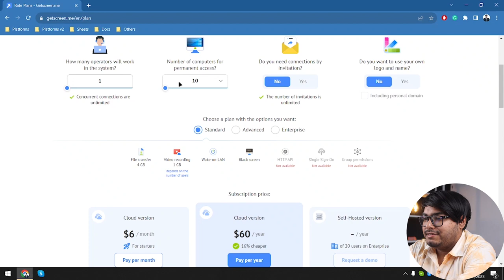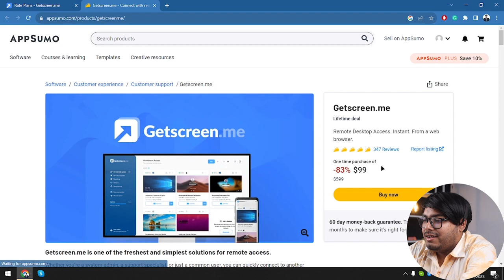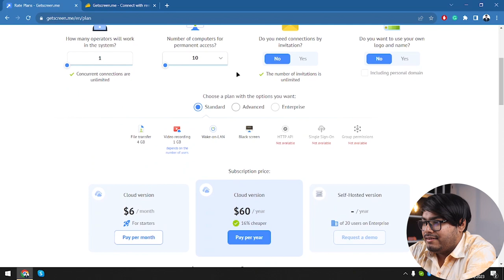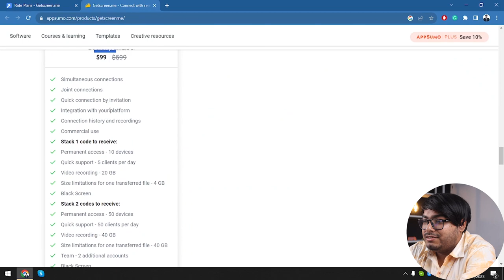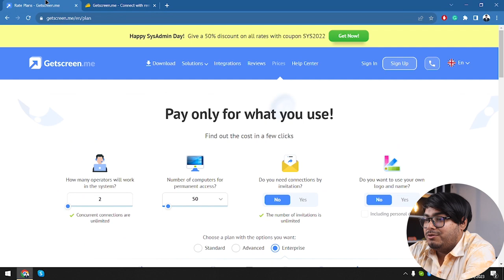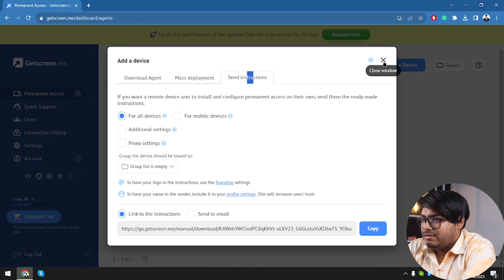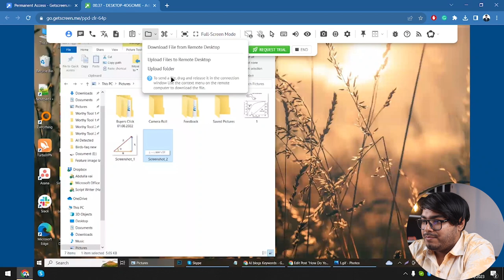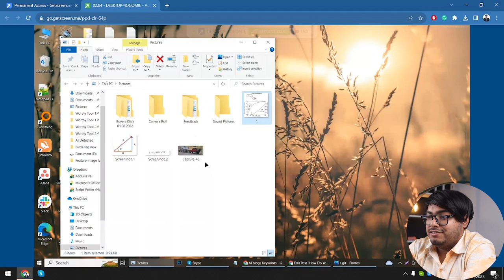Getscreen.me Review | Better than TeamViewer and Anydesk?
In this video, I have reviewed and shown details of Getscreen.me and Turorial.

To attain web access with a common URL, just download an agent, run it on a desktop you want to access, and go to a link generated by this agent.

The lifetime deal will be ending soon, so make sure to check that out ASAP, if it interests you

What is Getscreen.me
Getscreen.mereview in detail
Getscreen.me lifetime deal
Getscreen.me features
how to use Getscreen.me
Getscreen.me tutorial
Getscreen.me demo
Getscreen.me pricing & plans
Why Getscreen.me  is best

🕝Timestamps🕝
00:00 - Introduction
00:27 - Pricing & LTD
07:30 - Getting Started
10:15 - Conclusion